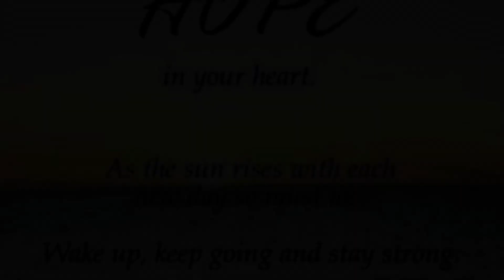🇯🇲 FOLLOWING THE DEATH AT SIA AMBULANCE UNIT NOW STATIONED AT THE AIRPORT 🇯🇲